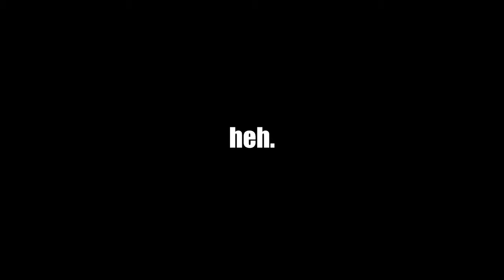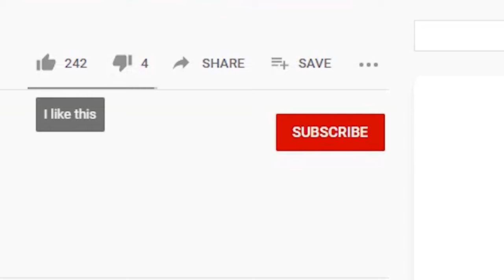Rise Kujikawa is Waifu Material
Rise Kujikawa from Persona 4 is Waifu Material. The teen idol. She can sing, she can dance and she has a massive crush on you. If you've ever dreamed of dating a celebrity, Rise is the closest thing to that in Persona 4 Golden. Rise sings well with a beautiful singing voice full of youth and hope

Rise related stuff on Amazon (take a look!)
Rise PVC Yasogami Uniform
Rise Dancing All Night Figure
Rise Mousepad
Rise Wall Scroll
Persona 4 Group Wall Scroll